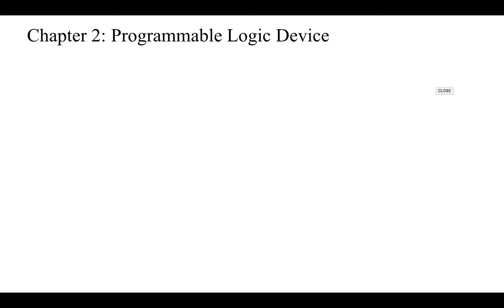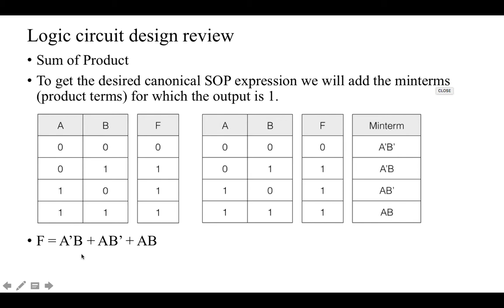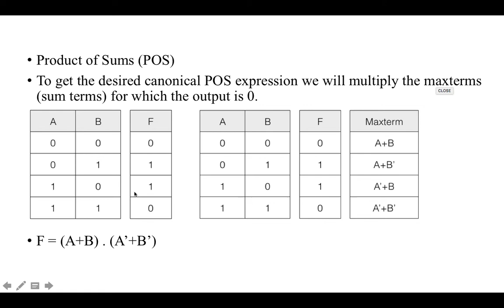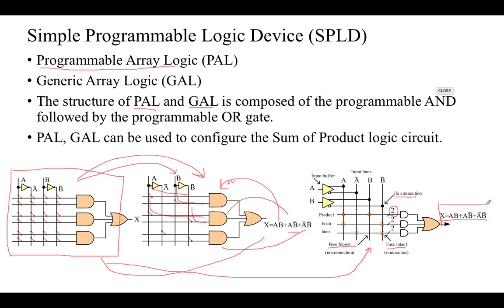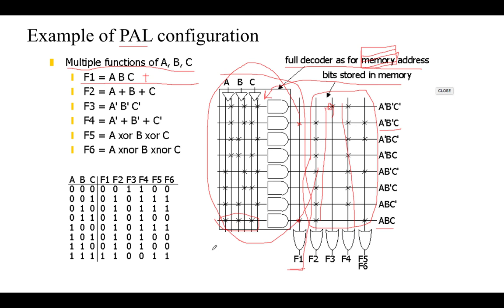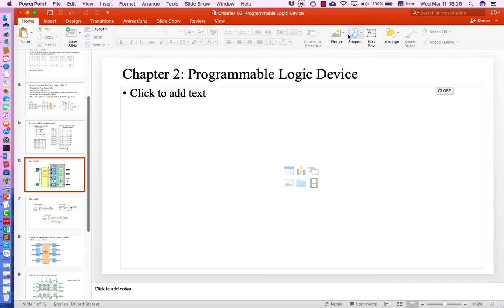PLD 01. Giới thiệu các cấu trúc lập trình được